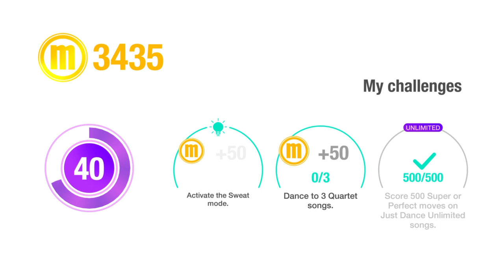Just Dance 2019 (Ps4) : BANG BANG BANG by BIGBANG MEGASTAR